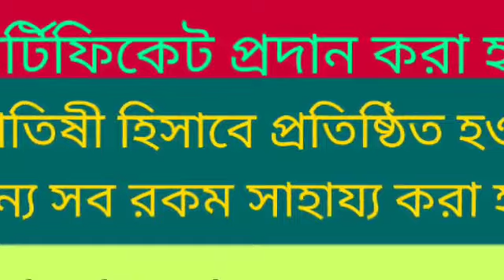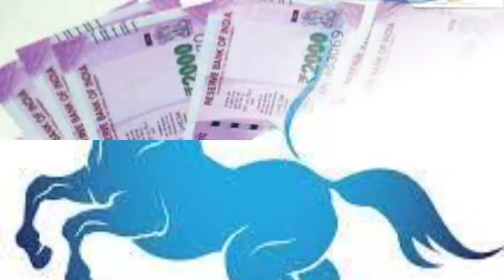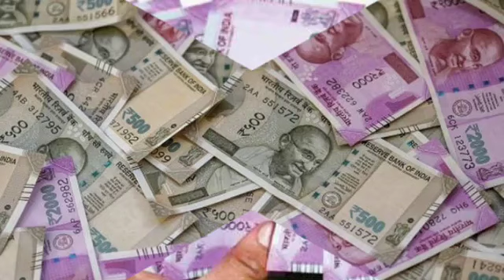ধনু রাশি 16ই মার্চ বৃহস্পতিবার 10: 50 মিনিট বু-বৃ নিচভঙ্গ রাজযোগ বিদ্যা বুদ্ধি মিলন 💯 গুণ উন্নতি ।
ধনু রাশি শুভ সময় আসন্ন।